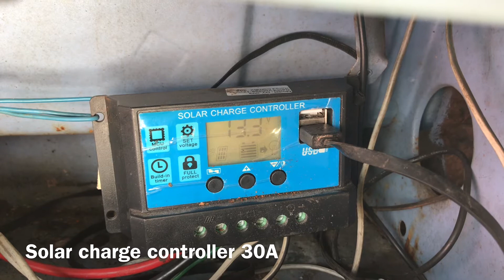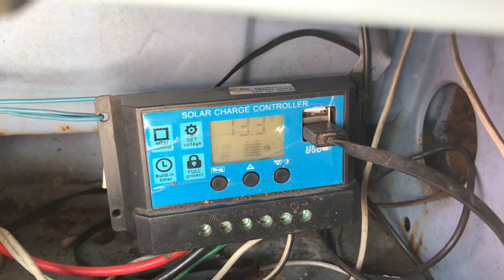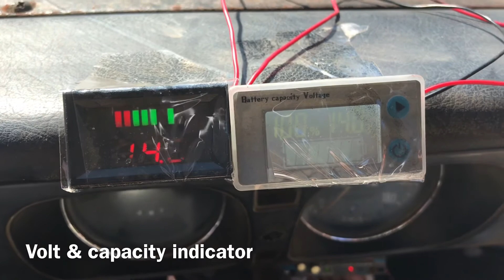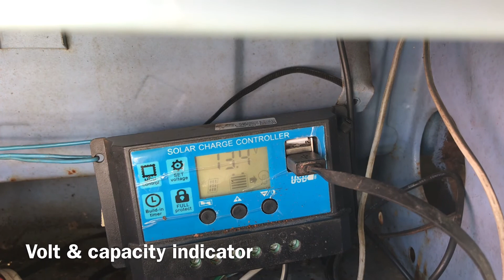Solar Panel EP 146 Flexible Solar Panel กับ รถน้ำมันก็มีประโยชน์ครับ !!!